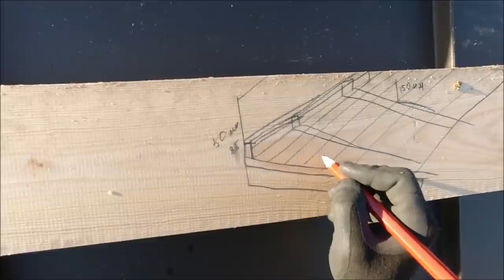Устройство ВЕНТИЛИРУМОГО КОНЬКА! Устройство ПРЕДСТЕННОГО ПРОДУХА!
WebMoney
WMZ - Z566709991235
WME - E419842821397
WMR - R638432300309